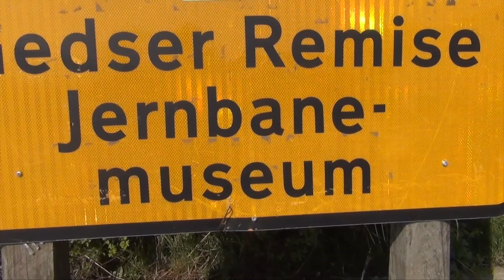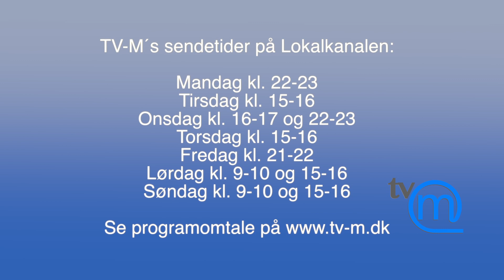TV-M 13/2-19: Knud Romer foredrag - Ikke Noget - Gedser Remise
TV-M fra 13-02-19. Ved Business Lolland-Falsters Erhvervspris-show gav den lokale forfatter Knud Romer et foredrag, dette er 1. del.
Derefter viser vi sidste del af jubilæumskoncerten med Ikke Noget.
Til sidst Nostalgihjørnet, med klip fra Gedser Remise, vi taler med nyligt afdøde formand Hans Østergaard.